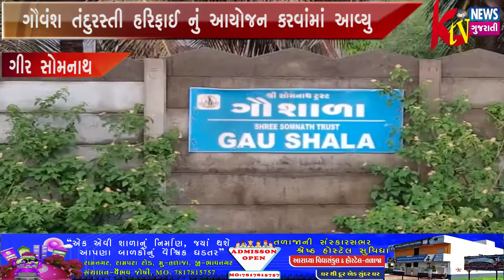ગીર સોમનાથમાં સોમનાથ ટ્રસ્ટ સંચાલિત ગૌશાળા સંદર્ભે ગૌસેવા સંવર્ધન પરિસંવાદ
ગીર સોમનાથમાં સોમનાથ ટ્રસ્ટ સંચાલિત ગૌશાળા સંદર્ભે ગૌસેવા સંવર્ધન પરિસંવાદ તથા ગૌવંશ તંદુરસ્તી હરિફાઈનું આયોજન કરવાંમાં આવ્યુ